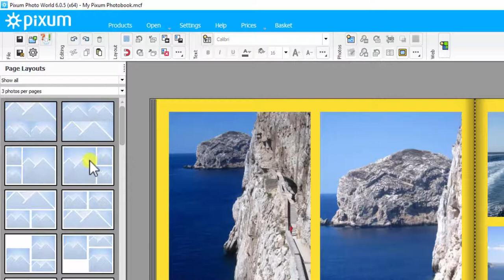Livre photo Pixum | Sélection de la mise en page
Découvrez comment modifier les mises en page de votre Livre photo Pixum et présentez vos photos comme il vous plaît !
Veuillez noter: Cet exemple a été réalisé à partir de la version anglaise du logiciel Univers photo Pixum